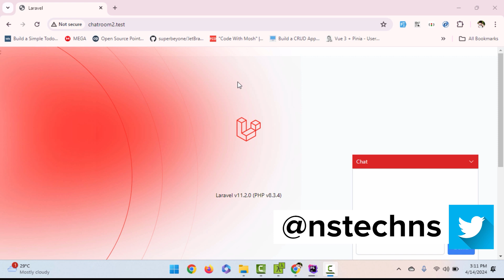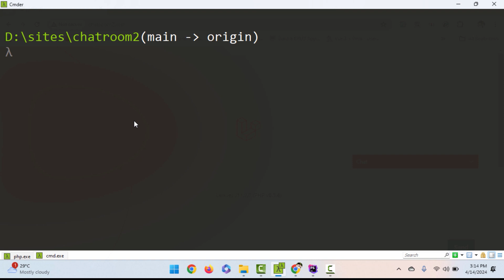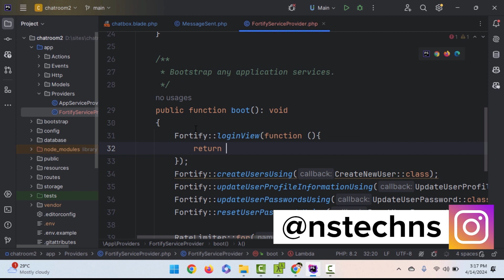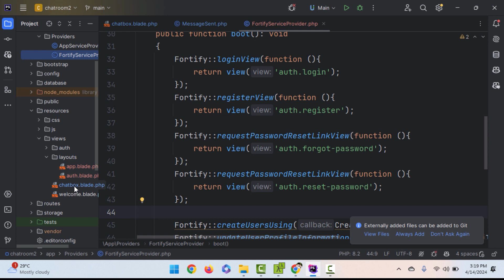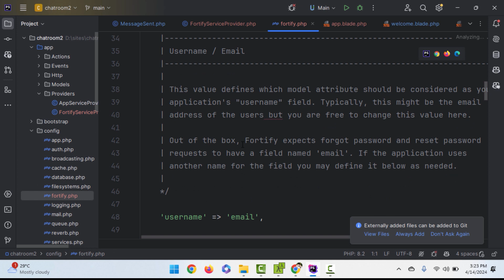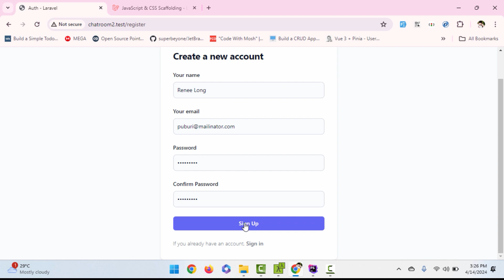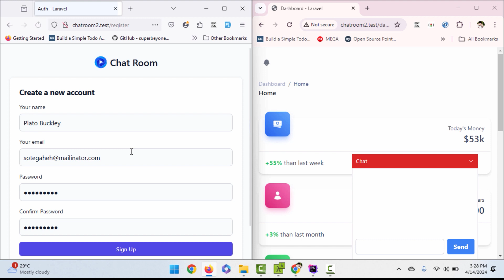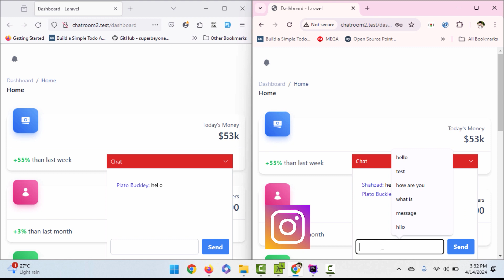03 - Private Channel with HTML, CSS, jQuery | Laravel Reverb Tutorial [Hindi/Urdu]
Welcome to our advanced tutorial on creating a private real-time chat channel using Laravel Reverb! In this video, we'll walk you through the process step-by-step, from setting up Laravel to implementing a private channel for seamless communication. Whether you're a novice or a seasoned developer, this tutorial will equip you with the skills to integrate private chat functionalities into your Laravel applications.

Key Topics Covered:

Setting up Laravel environment
Leveraging Laravel Reverb for real-time messaging
Constructing a private chat channel
Inviting and engaging participants in the private chat room
Join us as we explore the realm of real-time communication and enrich your Laravel projects with interactive private chat features!